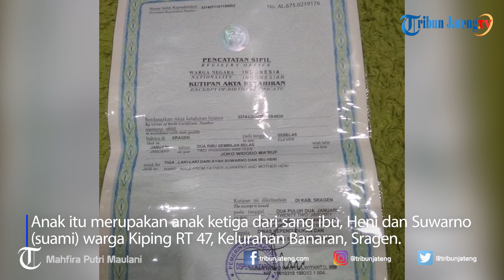Bayi Bernama Joko Widodo Ma'ruf Asal Sragen Viral di Medsos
Foto surat undangan selapanan (syukuran 35 hari) Joko Widodo Ma'ruf ini pun menyebar di grup Whatsapp dan Facebook. Selengkapnya